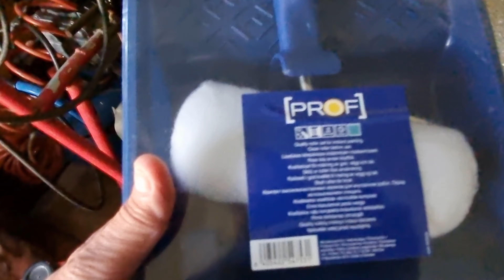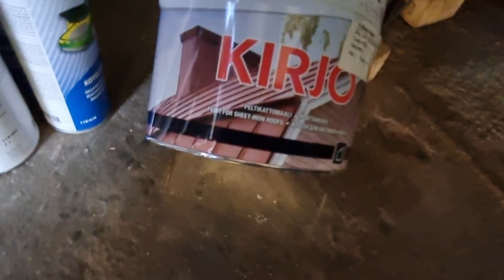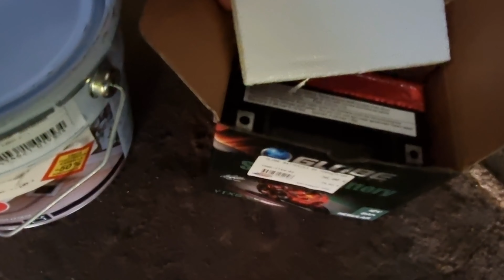Hankintoja perjantaina,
tarpeellista tavaraa,